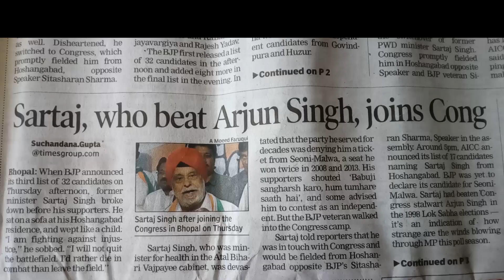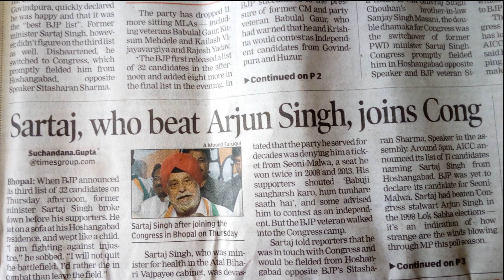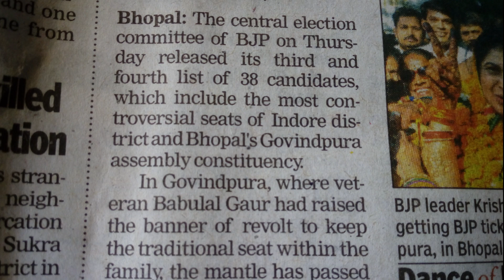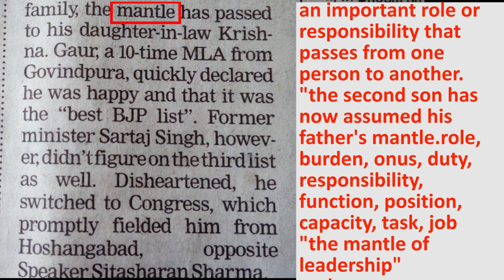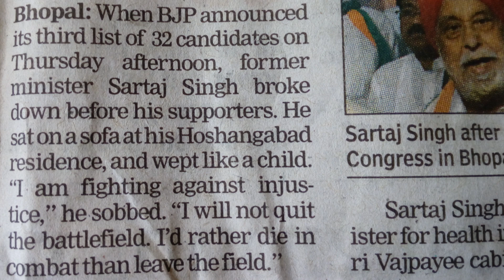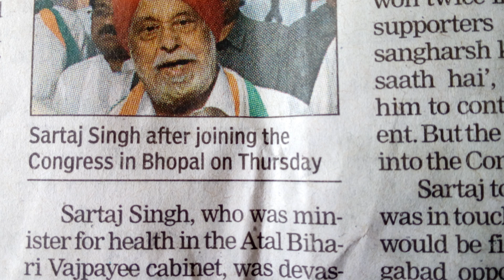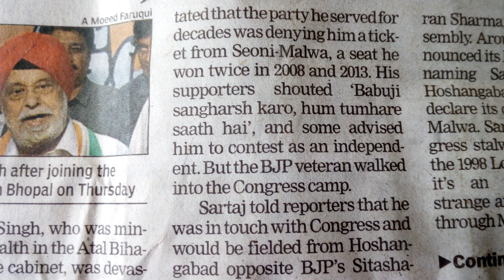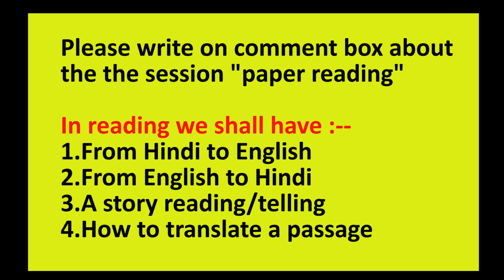News paper reading अखबार कैसे पढ़े विस्तार से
In this important video you will learn News paper reading  अखबार कैसे पढ़े विस्तार से   with many Hindi and English examples please watch the video till end,Hello friends,I Deepak Chauhan from Rainbow English Institute since 1991.welcomes you in this video friends please support us by liking,sharing and subscribing our channel, so that we may be motivated to make new and knowledgeable videos,Thanks a lot for being the part of my channel,your feedback and suggestions are welcome.Please do write on comment box to improve or update.